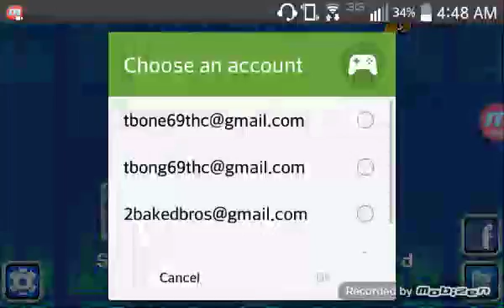Slayin Ep.1 I really like this game!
This is a cool game check it out!

Check out Legend bacon
                   Thepsychoticmushroom